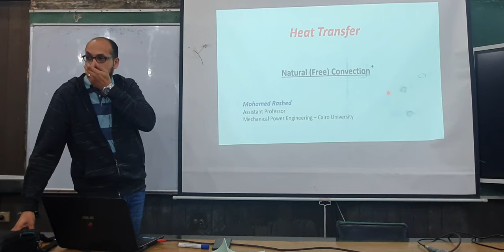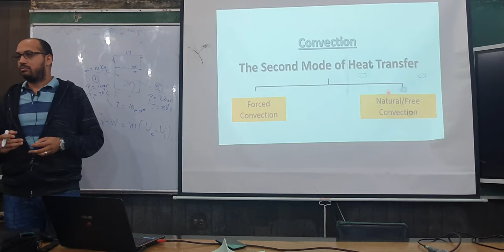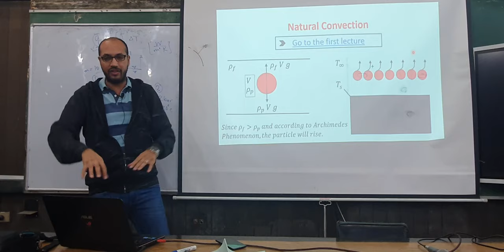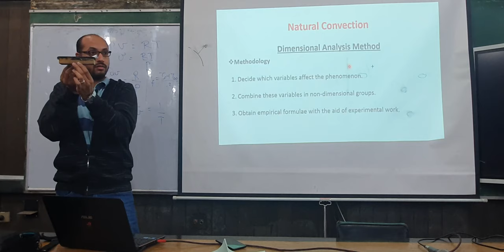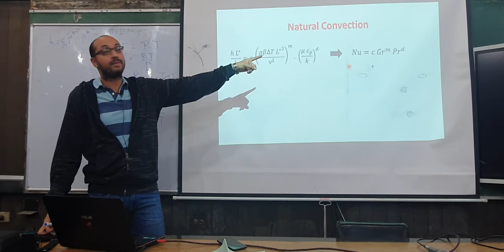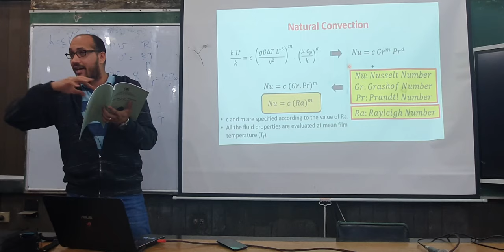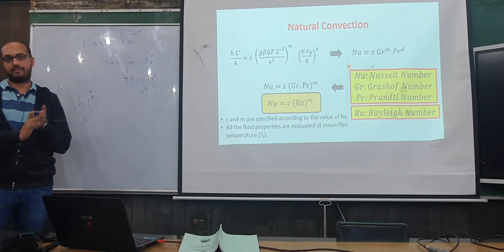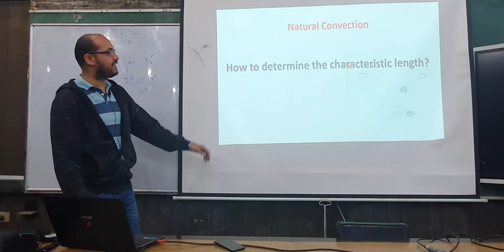Heat Transfer Lecture (10) | Free Convection | Dr. Mohamed Rashed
Heat Transfer Lecture 10 on Free Convection
Third Year Mechanical Power Engineering - Cairo University